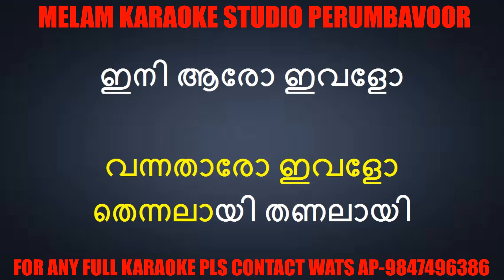Mazhapaadum kulirayi karaoke with lyrics malayalam